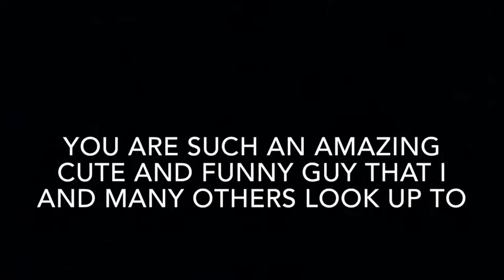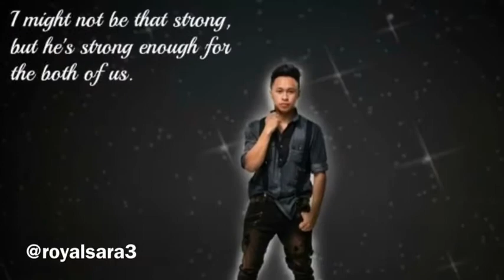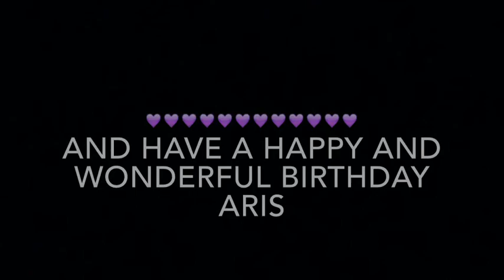HAPPY BIRTHDAY ARIS PARACUELLES !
What's up my Kiwi's, I'm back ! Today I made this video the the amazing Aris Paracuelles for his birthday . I hope you enjoy this little birthday video and be awesome today !